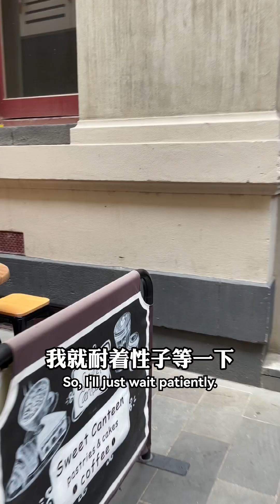Melbourne cafe tour 墨尔本咖啡之行 | 孙榆葳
Introduce audiences to my go-to cafes in Melbourne and try some cafes during the trip in Melbourne. Since Melbourne is famous for its coffee culture, visiting cafes is definitely a must-do.

向观众介绍我在墨尔本必去的咖啡馆，并且介绍了我在旅行中尝试的其他咖啡店。墨尔本以其咖啡文化闻名于世，探访咖啡店绝对是墨尔本之行不容错过的内容。